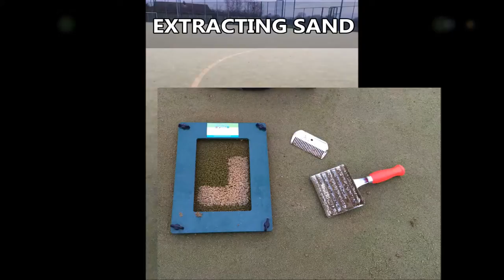Contamination Tests as Artificial Sports Surfacing not Draining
Contamination Tests as Artificial Sports Surfacing not Draining is shown to you in this video. Testing should be part of maintenance plan, this is because it can help organisations know what type of cleaning is needed and whether their sand infill is contaminated.

Contamination tests are necessary if your artificial sports surfacing is not draining, this is because it is most likely an issue with the drainage system. WE are able to carry out maintenance on a range of s[port surfaces, to find out about football pitch maintenance, please click on this

This pitch can be used for football and rugby, if you like football and want to read about it, we suggest that you click on this link and it will take you to the FA cup news

To look at multi-purpose sports areas, please click on this it will show you polymeric MUGA fenced recreational areas, artificial turf maintenance, multisport resurfacing, multi purpose turf and air dome tennis court installations.

We regularly upload videos and it would help us if you could share and like this video so that potentially more people can see it.